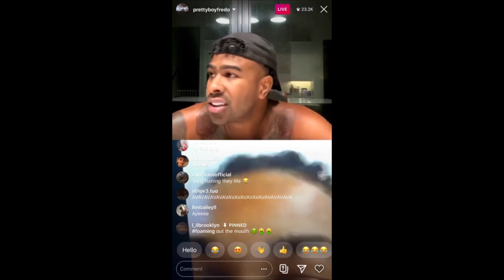DDG VS PrettyBoyFredo (OFFICIAL TRAILER)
THE FIGHT THAT WILL NEVER HAPPEN